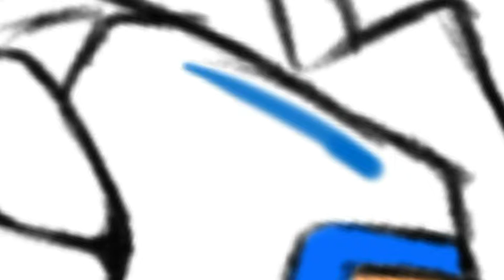In all places I can go anywhere I am . my name is (Nor)